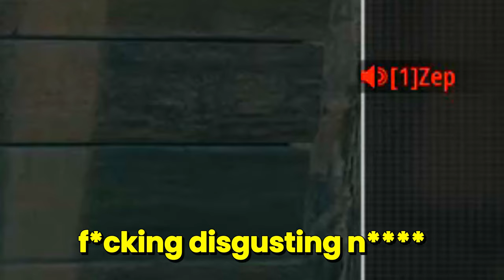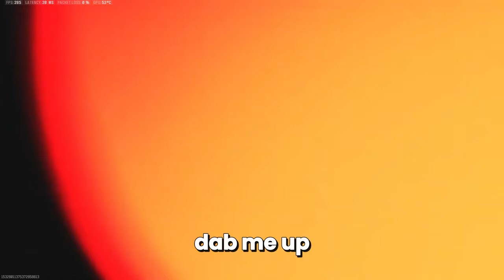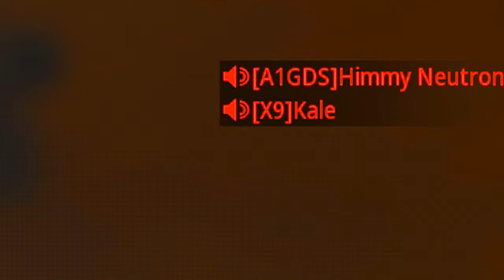the Kar98k is BACK and it has Old Heads RAGING..